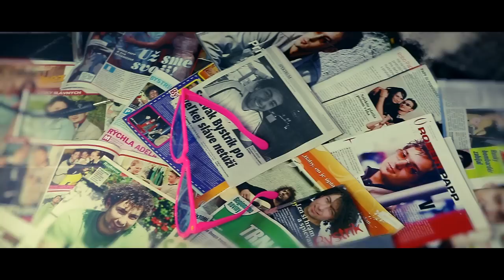Bystrík a Robo Papp Všetko sa zmení (offical trailer)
Oficiálny trailer k singlu VŠETKO SA ZMENÍ
HUDBA: Bystrík / Robo Papp TEXT: Bystrík
PRODUCENT: Vlado "Randy" Gnepa
KAMERA A STRIH: Štefan Lelovič Pseudoart
KREATÍVA A PRODUKCIA: Iveta Haulíková
STYLING A VIZÁŽ: Lukáš Kimlička
VLASOVÝ STYLING: Bobo Laššu
ÚČINKUJÚ: Bystrík, Robo Papp, Andrea Járová, Vanda Dita Gallo, Amálka Červená, Isabella Papp, Peter Frolo, Zuzana Gavulová, Ivan Mesároš, Lukáš Kimlička, Iveta Haulíková